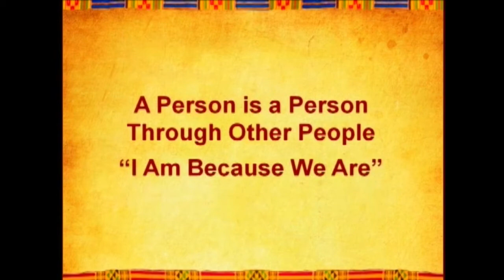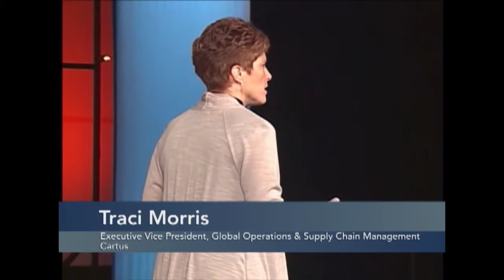2011 Cartus Global Network Conference | Breakthrough Performance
Are you familiar with Ubuntu? This South African philosophy, discussed at the 2011 Cartus Global Network Conference, can help you improve workplace morale and achieve Breakthrough Performance, which was both a rallying call for the Network and the theme of the 2011 forum. This video highlights the event.